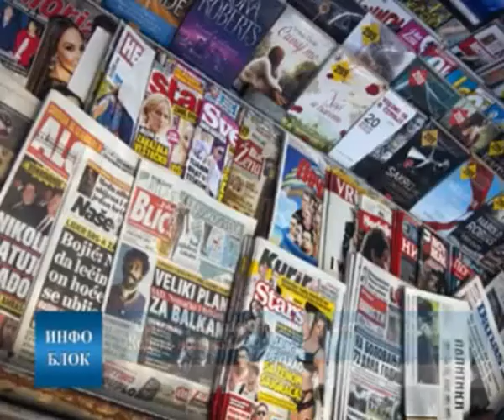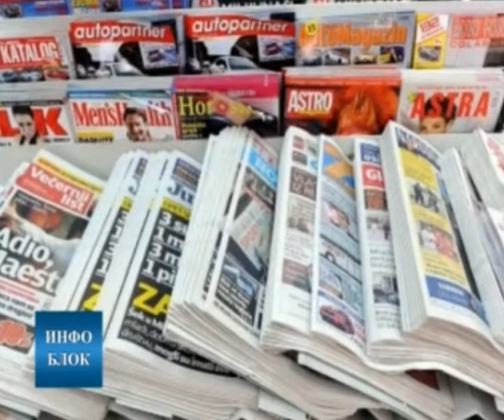03 Mart Petricic o medijima Bojana